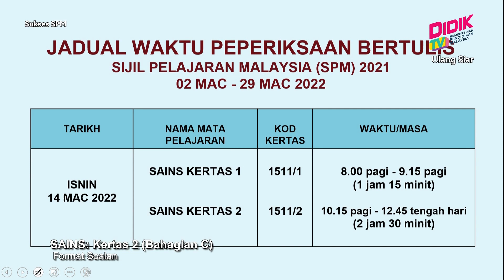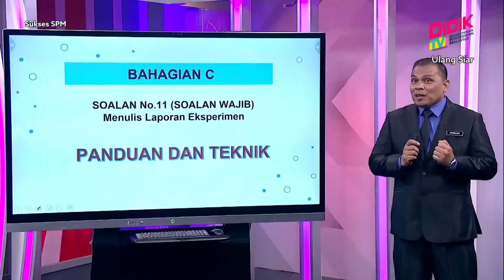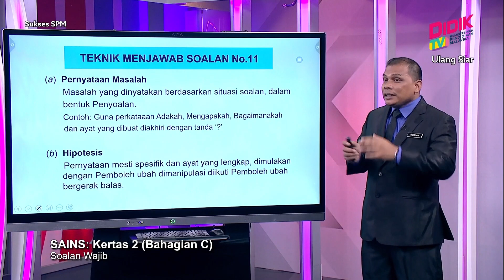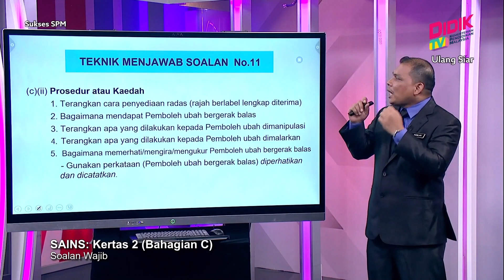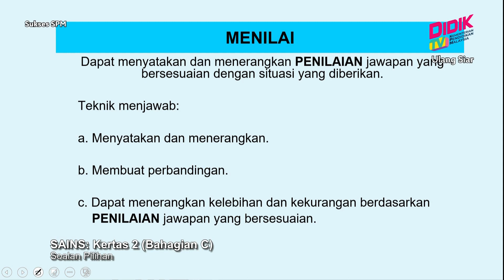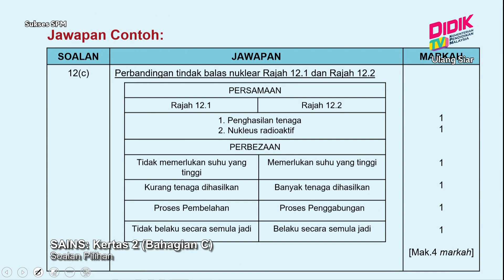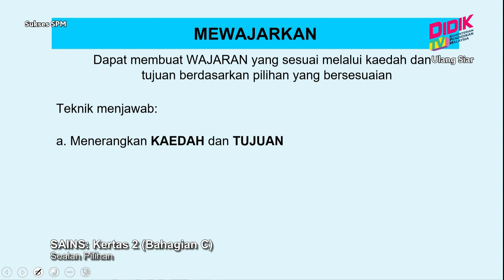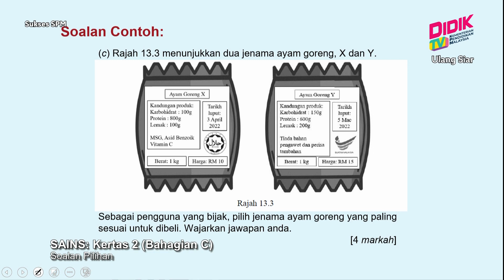Sukses SPM (2021) | Sains: Kertas 2 (Bahagian C) [R]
Sukses SPM 2021 membincangkan teknik-teknik yang boleh diguna pakai dalam menjawab soalanSains: Kertas 2 (Bahagian C) [R]

Guru: Ahmad Roslan Bin Mohamad